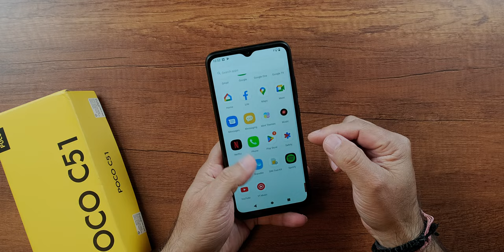POCO C51 Review : Another Budget Smartphone for Rs. 8,499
The POCO C51 boasts a 6.52-inch HD+ IPS LCD screen with 120Hz touch sampling rate, offering users an immersive visual experience. Furthermore, this device boasts an Octa-Core MediaTek Helio G36 processor coupled with IMG PowerVR GE8320 @ 680MHz GPU for efficient performance and smooth gaming sessions.

This smartphone runs Android 13 Go Edition with 4GB LPDDR4X RAM and 64GB eMMC 5.1 internal storage, expandable up to 1TB using a microSD card. Furthermore, there is an additional 3GB virtual RAM for a total of 7GB RAM.

The POCO C51 features an 8MP rear camera with secondary depth sensor and 5MP front camera, both capable of taking pictures and selfies. Furthermore, this smartphone also includes a rear-mounted fingerprint scanner for added security.

One of the key advantages of the POCO C51 is its impressive battery life. With a massive 5000mAh capacity, users can expect their phone to last all day with moderate usage. Furthermore, 10W charging support makes for decent on-the-go charging even easier with this device.

The POCO C51 features a leather-like rear design and comes in two colour variants - Power Black and Royal Blue - making it both fashionable and equipped with impressive specs. Furthermore, the smartphone sports a 3.5mm audio jack, FM Radio, and micro-USB port for connectivity.

The POCO C51 is a dual-SIM smartphone that supports 4G VoLTE, Wi-Fi 802.11b/g/n, Bluetooth 5.0 and GPS + GLONASS for connectivity.

The company has confirmed two years of security updates for the phone, giving users peace of mind knowing their device is protected and up-to-date.

Flipkart will begin selling the POCO C51 on April 10th at 12 noon with a launch day offer of Rs. 700 off on credit and debit card transactions, making it even more budget friendly for budget-minded buyers.

In conclusion, the POCO C51 is an ideal option for those seeking an affordable smartphone with a stunning display, long battery life and smooth performance. If you're in search of a new smartphone on a tight budget, the C51 should definitely be taken into consideration.

You can buy on Flipkart.

The POCO C51 is a budget smartphone that has been making waves since its launch in India. With a price point of Rs. 8499, it is a steal for anyone looking for an affordable smartphone with impressive features. The POCO C51 comes with a stunning 6.52-inch HD+ IPS LCD screen, an Octa-Core MediaTek Helio G36 processor, and a massive 5000mAh battery that can last for an entire day. Its camera samples and tests have proven to be decent enough for taking pictures and selfies. In our POCO C51 review and unboxing, we found that the device offers a decent performance and runs on stock Android 13 Go Edition. The phone will be available on Flipkart from April 10th, making it one of the best budget smartphones of 2023 and the best phone under 10000.